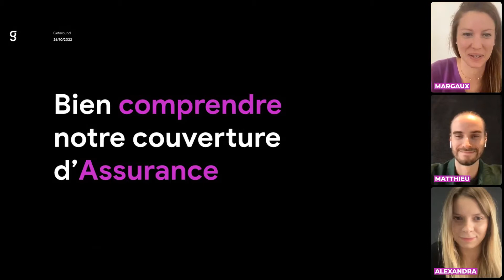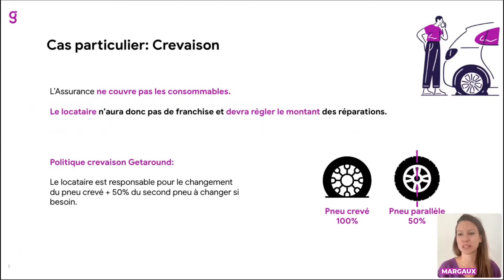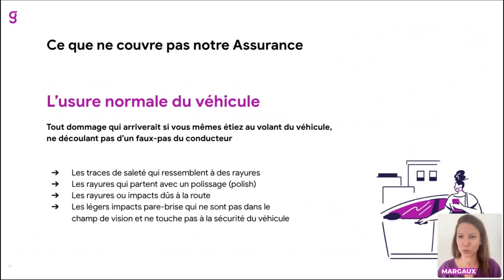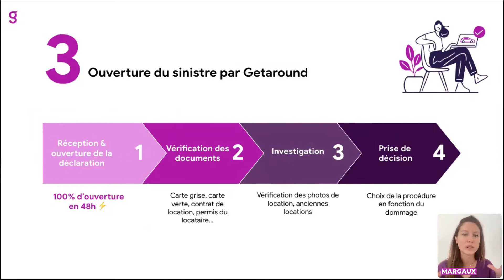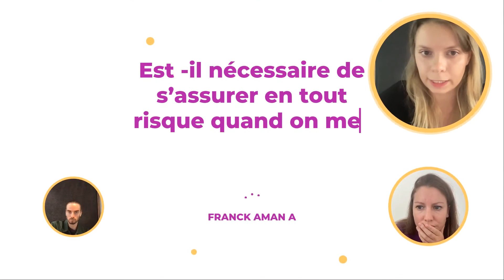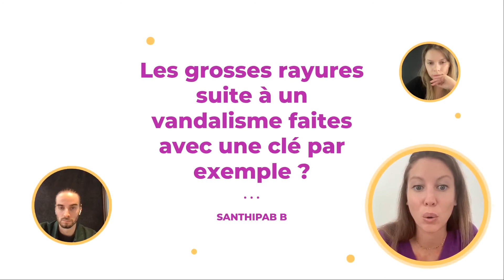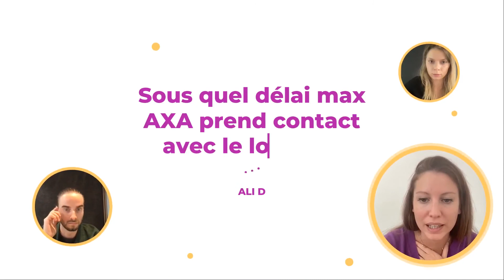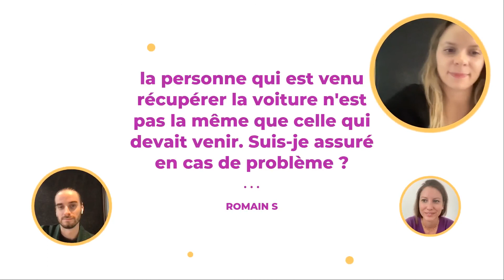Tout savoir sur la couverture d’assurance Getaround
Merci de regarder la vidéo [Tout savoir la couverture d’assurance Getaround| Du Salariat à L'Entreprenariat ]

Accéder au fichier privé , Achat-vente de voiture sur GETAROUND.

APPRENDRE COMMENT DEVENIR UN EXPERT DE L' AUTOMOBILE
REJOINS MA COMMUNAUTÉ  AVEC LE CHALLENGE CREDIT CAR CASH👇

Le guide pour la location de véhicule 👇

5 ETAPES RAPIDES POUR PRODUIRE 100.000 € 👇

pour investir au pays, parlons de business comme des investisseurs africain

ZAID LAWANI

avis ouicar
développement personnel
confiance en soi